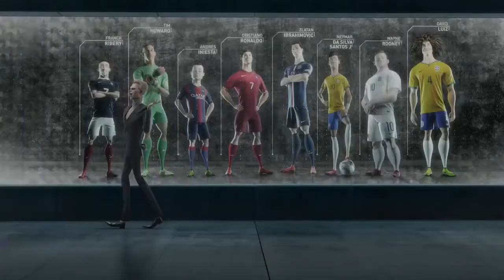Nike Football : The Last Game Full Animation